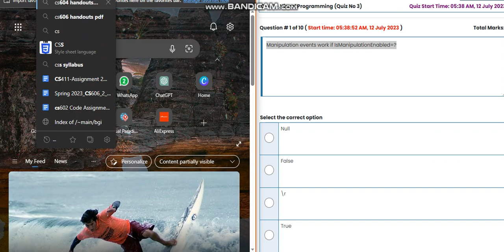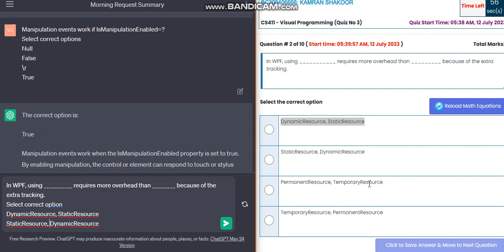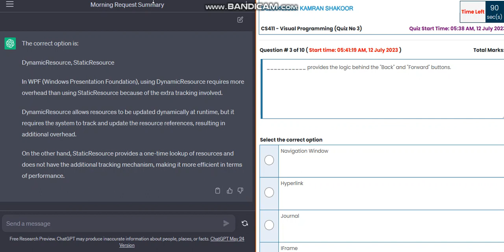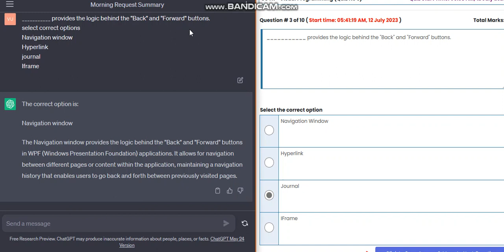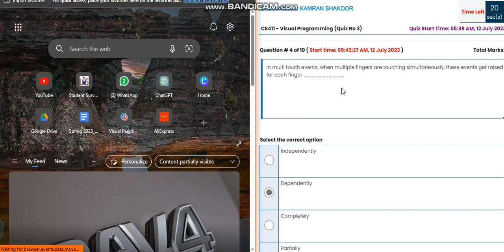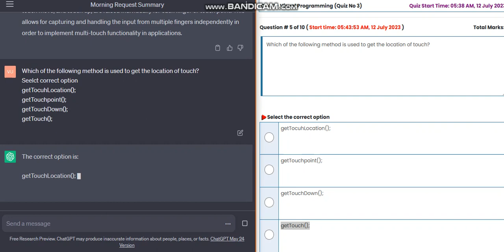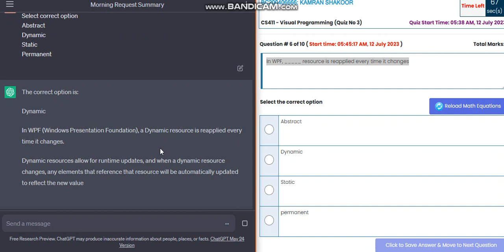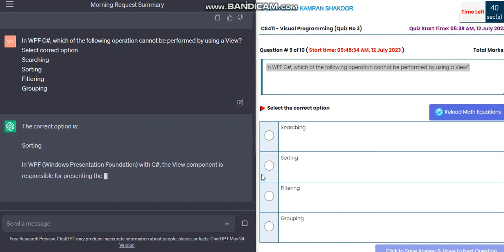CS411 quiz 3 spring 2023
cs411 quiz 3 solved 2024,
quiz 3 solution spring 2023 cs411,
cs606 quiz 3,
cs604 quiz 3 solution,
cs606 quiz 3 solutions,
quiz 3 cs605,
the solution of quiz 3 cs602,
 quiz 3 2023,
vu,
mth501 quiz solution,
mht501 quiz 3,
cs411,